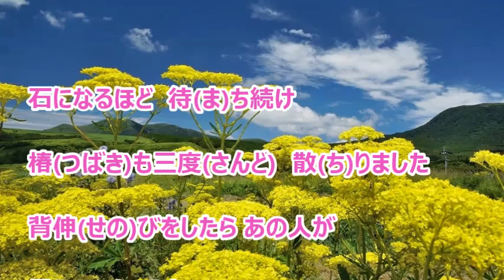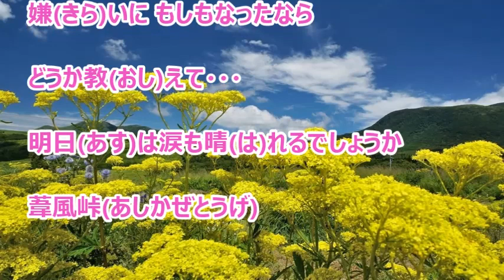葦風峠（杜このみ）♪♪カバー